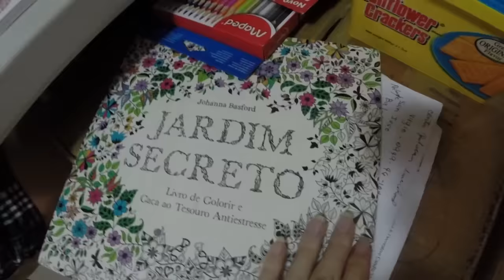Commuting in the Philippines (A trip to the Province)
Come with me on a weekend trip to visit my parents in the province!  Watch what its like to commute out of Manila by several modes of transportation. As a bonus you can also check out my crafting skills and just hangout with me for a bit.